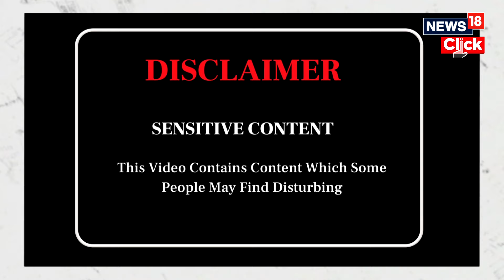Donald Trump | Trump’s Peace Plan for Ukraine Looks Like Putin’s Victory | Russia Vs Ukraine | N18G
Russian President Vladimir Putin has indicated he is open to negotiating a ceasefire in Ukraine, potentially involving former U.S. President Donald Trump. However, he remains firm on not making significant territorial concessions and insists that Ukraine must abandon its NATO membership ambitions. Reports suggest that while Moscow controls a large area of Ukrainian territory, Putin might agree to freezing the conflict along current front lines. This could include a possible withdrawal from regions like Kharkiv and Mykolaiv, showing some flexibility. Ukrainian President Volodymyr Zelensky has rejected Trump's proposals, emphasizing that any peace deal must not compromise Ukraine's territorial integrity or leave the country vulnerable, underscoring the ongoing tension over Ukraine’s future.

Source: Reuters